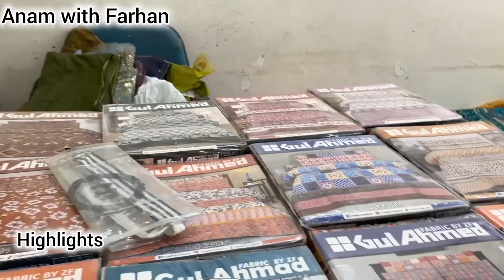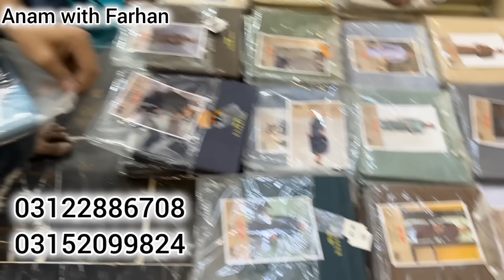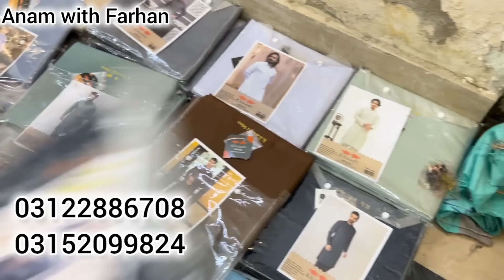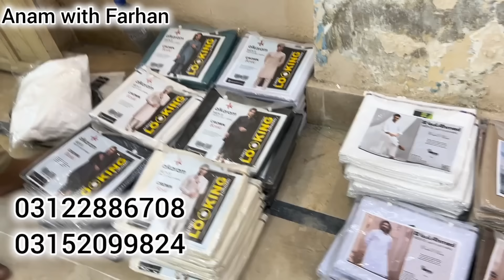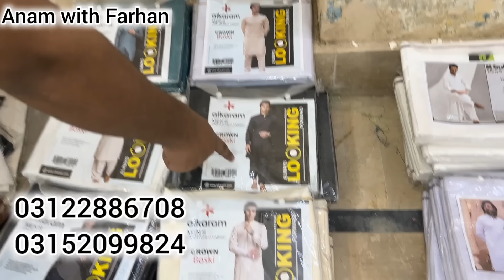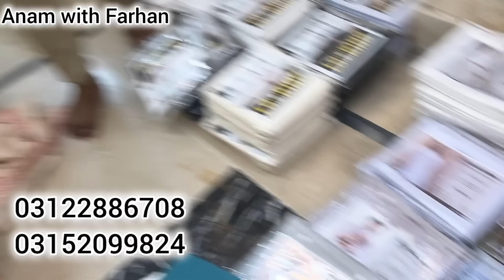***Original brands in Super wholesale price*** |A H collection|3 piece suits in cheap price|Bonanza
In this video we are sharing with you another amazing video on single suit and set price with new wholesaler so stay tuned and don't forget to subscribe our channel thanks for watching 👍

Address
AH COLLECTION

3F 4/9 Opp Hamdard Hospital Near Eid Ghah Ground Nazmabad#3d

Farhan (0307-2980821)